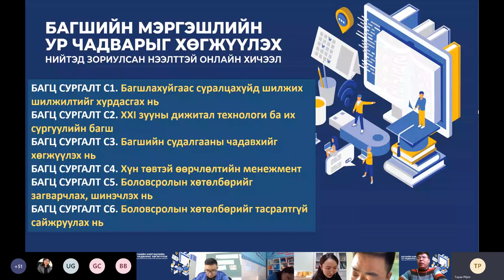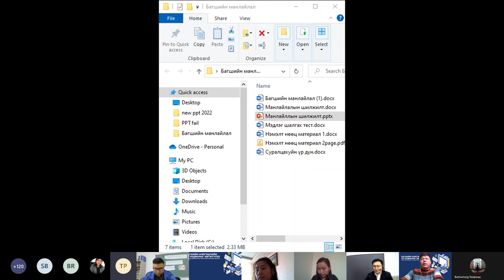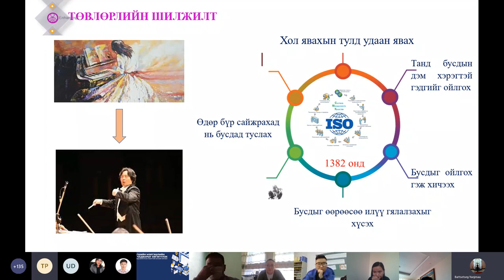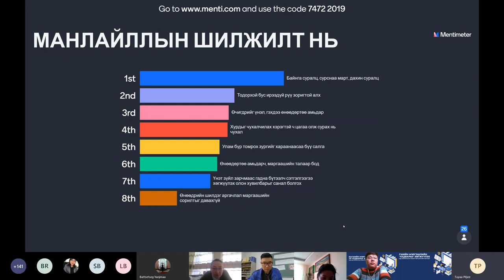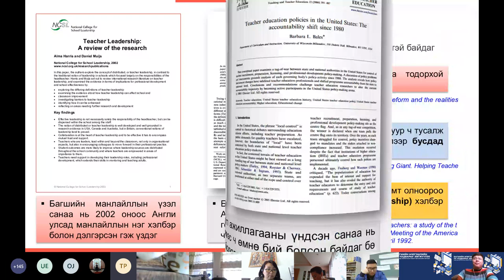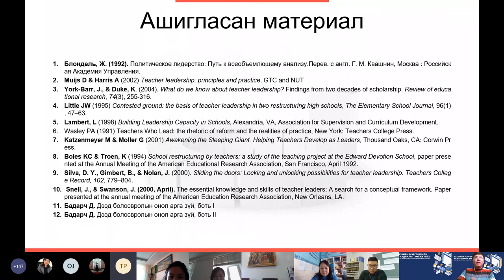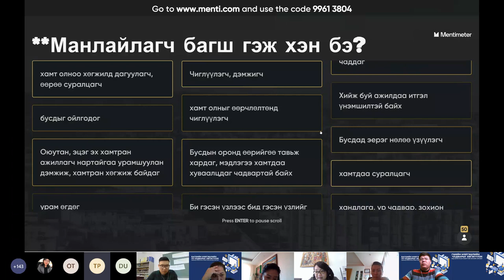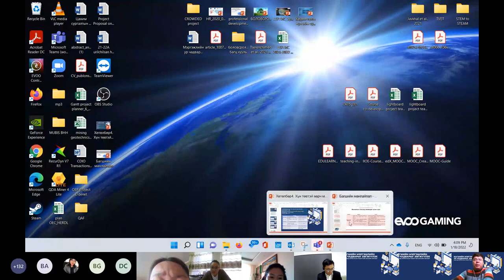Сургалт 2022.01.18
2019 онд ШУТИС-д байгуулагдсан Нээлттэй боловсролын төв нь боловсролын бодлого, сургалтын технологи, сурах үйл ажиллагаа, нээлттэй боловсролын талаар санаа бодлоо чөлөөтэй солилцох, хэлэлцэх, судалгаа, инновацыг хөгжүүлэх, үндэсний болон олон улсын эрдэмтэд, экспертүүд, олон нийтийн санал бодлыг илэрхийлэгчид, профессор багш, суралцахуйн загвар бүтээгч зэрэг хүмүүсийг үйл ажиллагаандаа татан оролцуулах замаар сургалт судалгаа явуулдаг хүрээлэн юм.